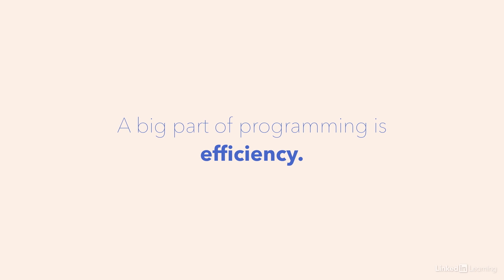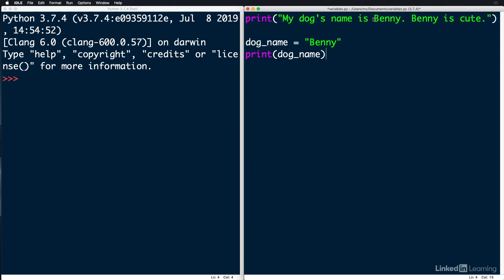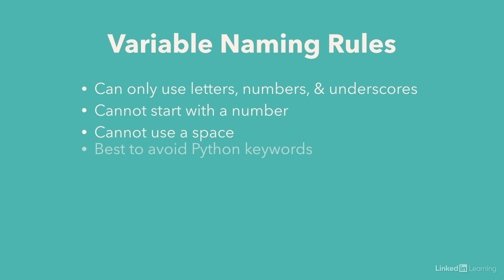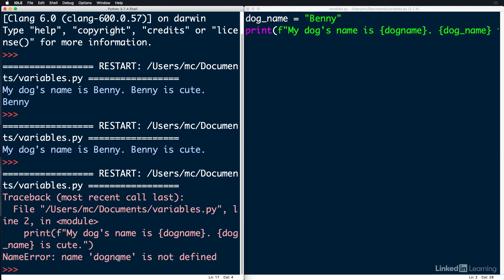Python Tutorial - Creating VARIABLES and assigning values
Learn the basics of Python variables including proper naming and assigning values. Explore more Python courses and advance your skills on LinkedIn Learning:

This is an excerpt from "Python for Students," a course on LinkedIn Learning taught by Julie Nisbet. Julie has over ten years of programming experience and also holds an MS-MBA in information systems from Boston University.

This course was produced by Madecraft and licensed for use on LinkedIn Learning.